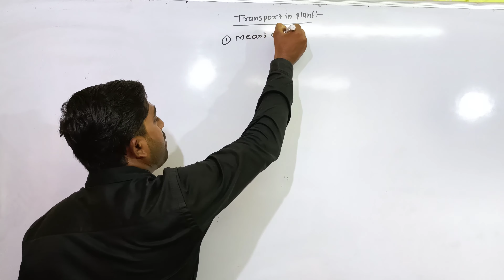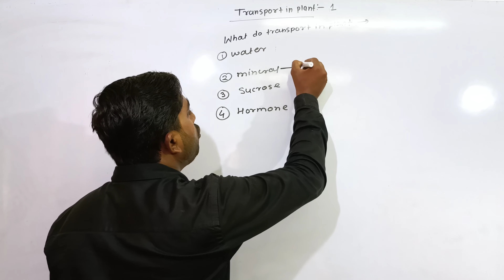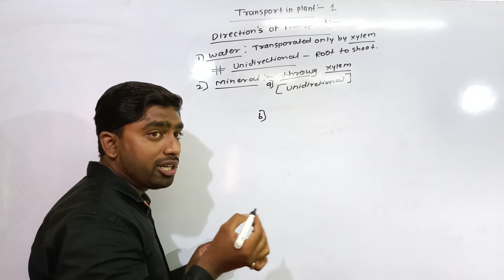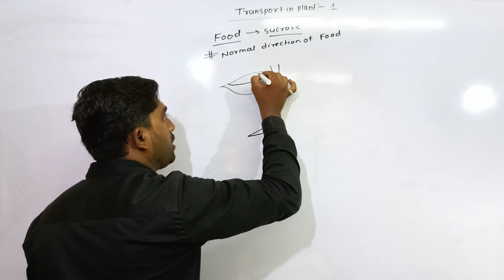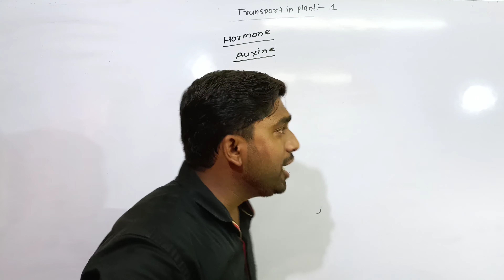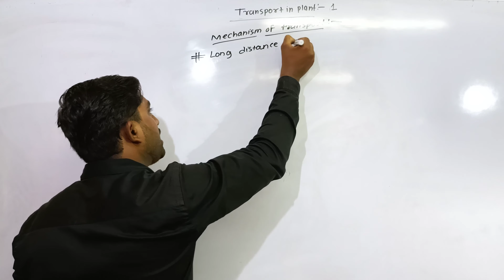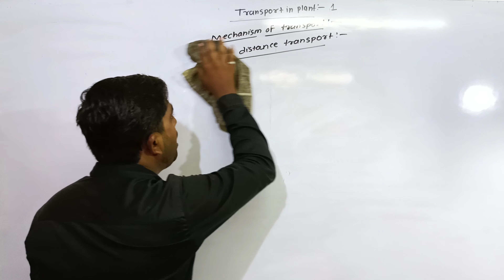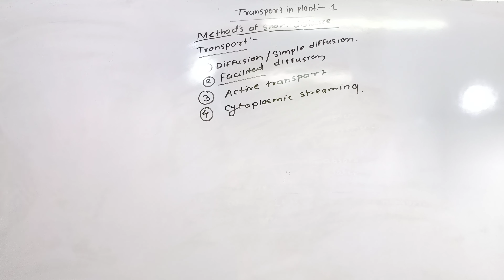Transport In Plant lecture 1